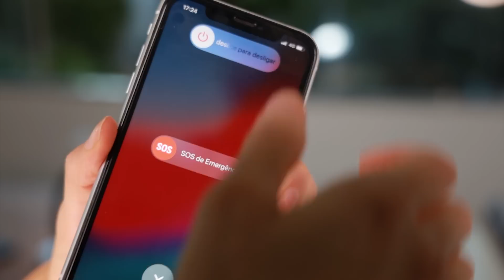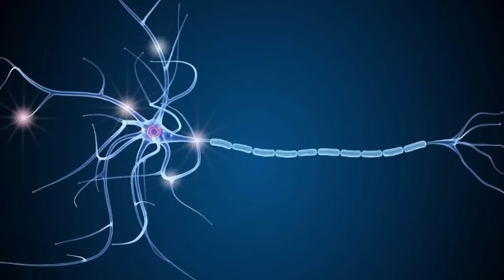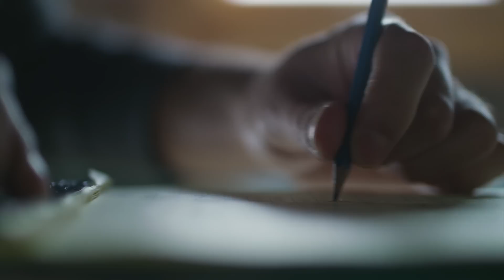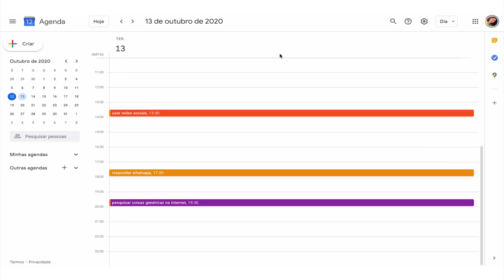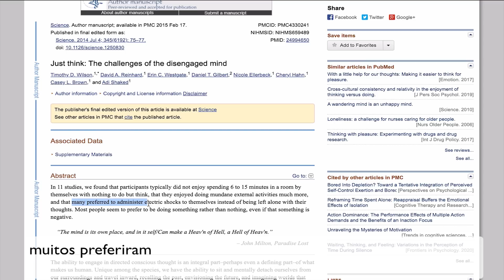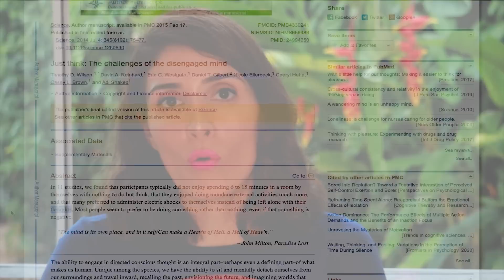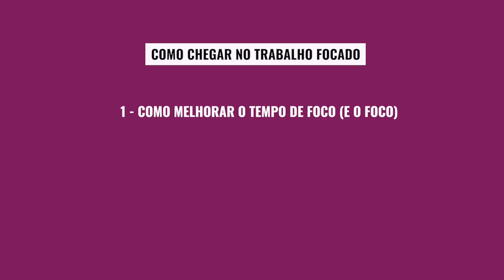Estudar com Foco aumenta Inteligência | Remover Distrações não Basta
Descubra como estudar no Sniper de Questões
Dicas do livro Trabalho Focado aplicadas aos estudos.

"Se você quiser ser o melhor, você precisa fazer coisas que outras pessoas não estão dispostas a fazer." Michael Phelps

O estudo distraído, que não serve pra nada, todo mundo faz.
Já o estudo super concentrado, sem distrações, com estratégia, você conta nos dedos quem faz.

Então o vídeo de hoje é pra quem está disposto é se entregar ao objetivo, custe o que custar, doa o que doer, com a faca nos dentes e sangue nos olhos.

Se quiser uma estratégia de estudo sniper para acompanhar a sua super concentração, entre aqui e se torne um Sniper de Questões na prova.

O sniperdequestoes é um curso em vídeo que mostra como estudar pra ter um desempenho incrível no ENEM e nos vestibulares tradicionais como Fuvest, Unicamp, Unifesp e UERJ.